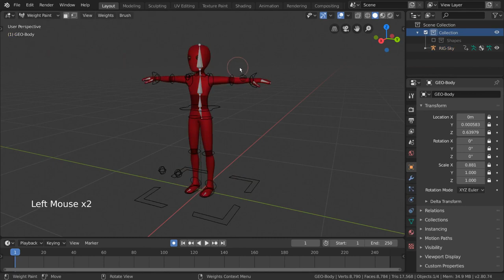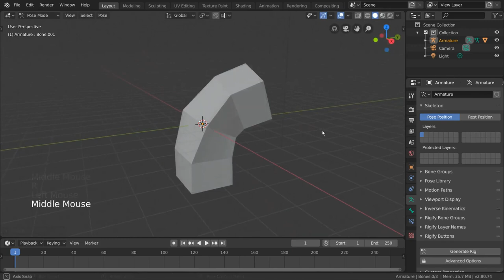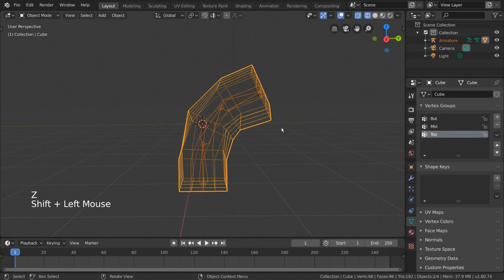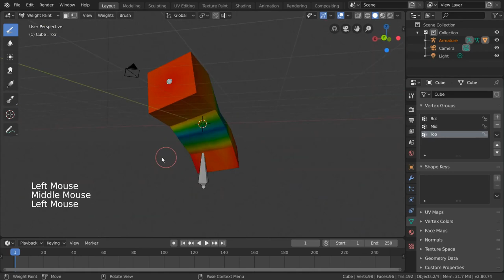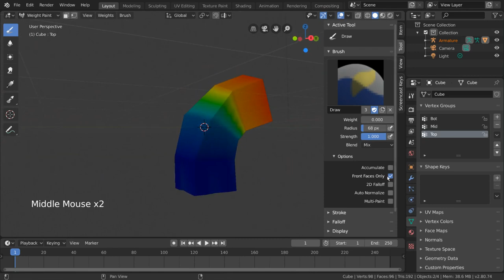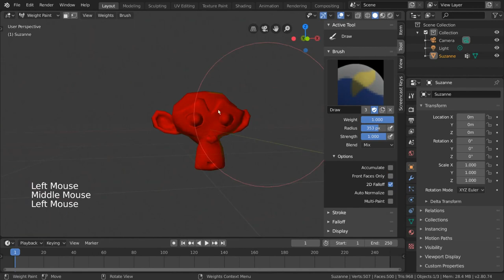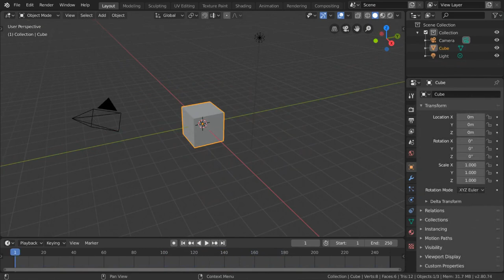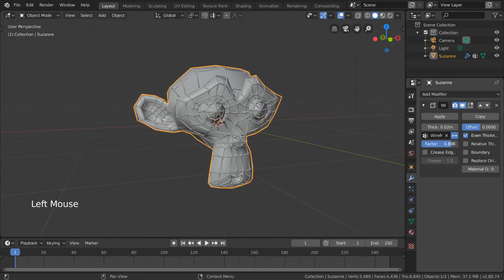Vertex Groups - Blender Fundamentals - Part 35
__Start Youtube__
vertex groups blender fundamentals
copy vertex groups blender
blender select multiple vertex groups
assign material to vertex group blender
blender select vertex group
define vertex group blender
blender combine vertex groups
select vertex group blender
blender copy vertex groups
blender weight paint vertex group
vertex group blender
blender no active vertex group for painting
how to assign vertex groups blender
how to assign vertex groups to bones blender
blender vertex groups
blender delete vertex groups
blender merge vertex groups
delete vertex groups blender
show vertex groups blender
blender vertex groups panel
save vertex group blender
blender vertex group rigging
blender animate vertex group
assign vertices to vertex group blender
blender 2.7 vertex groups
blender assign vertex group to bone
blender group objects
blender vertex groups bones
blender vertex groups tutorial
no active vertex group for painting
blender group faces
blender weight paint
blender delete empty vertex groups
how to add a vertex group blender
making vertex groups blender
blender delete all vertex groups
blender add vertex group to bone
blender hair vertex group
blender rigging vertex groups
blender face groups
blender vertex groups weight
mirror vertex groups blender
blender can't add to vertex group
blender how to merge vertex groups
blender assign vertex group
delete all vertex groups blender
transfer all vertex groups blender
create vertex group blender
where is the vertex group tab blender
blender bone does not use vertex groups
blender weight paint strength
blender weight paint select vertices
blender how to assign vertex groups to bones
blender select vertex by weight
blender copy vertex groups from one object to another
vertex groups blender
blender copy vertex weights
merge vertex groups blender
how to use vertex groups blender
blender vertex group to object
how to copy vertex groups in blender
blender clean vertex group
blender scale vertex group
make a vertex group blender
blender setting vertex groups
blender add object to vertex group
blender export vertex groups
how to delete vertex groups in blender
blender remove vertex from vertex group
adding vertex groups blender
blender rename vertex group
blender armature vertex groups
blender vertex group weight
blender mirror vertex group
blender remove weight paint
vertex groups
blender save selection
blender vertex properties
assign this to a vertex group
how to add a mesh to an existing vertex group
how to combine vertex groups
blender add bone to vertex group
create a vertex group in blender
blender transfer weights
vertex group
remove vertex groups
blender name vertices
how to assign faces to a group in blender
the vertex group
blender edge groups
blender pin vertices
blender select all
blender select all faces
blender weight painting tips
blender weight paint not working
blender separate mesh
blender automatic weights
blender copy weight from bone to bone
blender weight paint shortcuts
blender assign mesh to bone
blender duplicate vertex group
blender cycles vertex group node
blender copy vertex group
select all vertex groups blender
blender mirror vertex group not working
blender parent vertex group to bone
blender find which vertex group to which bones
blender convert vertex group to object
assign vertex group to bone blender
erase all vertex groups blender
blender attach bone to vertex group
blender vertex groups rigging
blender emit particles from vertex group
blender vertex group
vertex blender
blender vertex weight
blender transfer vertex color
blender vertex paint
blender vertex animation
blender weight paint vertex select
blender delete vertex
blender vertex paint fill
blender vertex paint to texture
how do you copy a vertex group in blender?
how do you assign a vertex group to bones in blender?
how do you hide vertices in blender?
what is a vertex group in blender?
how do you add vertices in blender?
how do you create a group in blender?
how do you make a vertex group in blender?
how do you assign vertices to bones in blender?
how do i remove a vertex in blender?
how do you slide edges in blender?
how do you select an entire edge in blender?
how do i create an edge loop in blender?
how do i group vertices in blender?
how do you remove weight paint from a blender?
what is weight painting in blender?
how do i move around in blender?
how do you select bones in weight paint mode?
what are vertex groups in blender?
how do you pin clothes in blender?
how do you mirror vertices in blender?
how do you split an object into two in blender?
how do you group meshes in blender?
how do you join faces in blender?
how do i merge two objects in blender?
how do you connect bones in blender?
how do i group parts in blender?
how do you ungroup in blender?